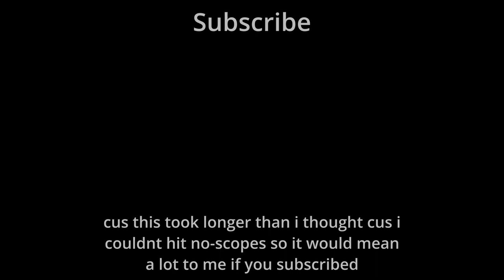BLOODPOP 🩸| Valorant edit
BLOODPOP  Valorant montage
BloodPop Valorant

Song : Syko - BrooklynBloodPop​!